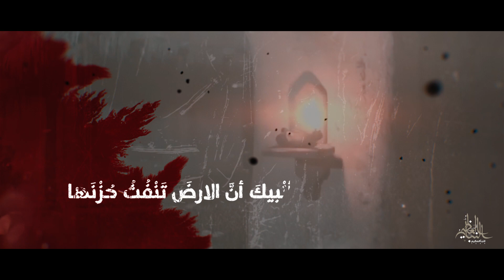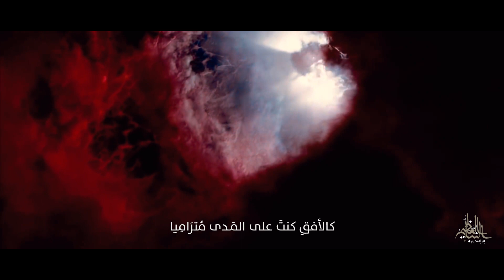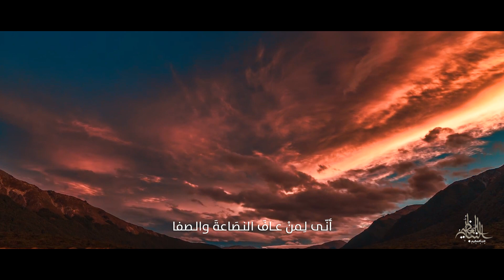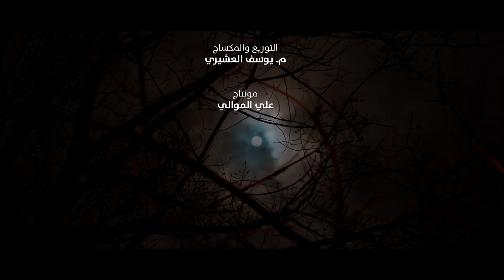النبأ العظيم | محمد العرادي | موكب العلامة التوبلاني 1442 هـ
- اللجنة الإعلامية -

شعــر:
•| علي_سعيد عبدالعال

التعليق الصوتي:
عــلي هــــلال
عبدالواحد علي

مخطوطة
محمد أمير العالي

التسجيل :
YUSUF PRODUCTION STUDIO

التوزيع والمكساج :
م. يوسف العشيري

إنتاج :
موكب العلامة السيد هاشم التوبلاني
منطقة توبلي - البحرين
[ رمضان ١٤٤٢ هـ - ٢٠٢١ م ]

_______________________________  القصيدة   _________________________________

يا راحلاً والدَهرُ يَنْحَبُ خلفَهُ
هالَ الرَحيلُ فضجّتِ الأرجَاء

أنْبيكَ أنَّ الارضَ تَنْفُثُ حُزْنَها
كَمَداً عليكَ ومَا بها سَرّاءُ!
1
ماذا يُعلّلُ مبتغيكَ بفقدهِ
إياك إذْ ضاقتْ به الأنْحاء
عَظمَ البلا بَرِحَ الخَفا كُشِفَ الغِطَا
وتعَسّرَتْ إذْ ليسَ ثَمَّ رَجَاءُ
أتُرَى الدُنا إنْ أطْبَقتْها عَتْمةٌ
أبغيرِ أحْمدَ أو عَليِ تُضَاءُ؟!
ما أفْصحَ الأيامَ حَينَ تقاذفتْ
من نَاوءوك بإثركِ الأنْوَاءُ
قد كُنتَ فيهم مُستطيلاً شَاخِصَا
لكنهمْ لَبستُهمو الأهواءُ
كالأفقِ كنتَ على المَدى مُترَامِيا
والقَومُ عُمْيٌ والنُفُوسُ عَراءُ!

2
لمْ يُبْصروكَ وأنْتَ نجمٌ ثاقبُ
وقُلوبهمْ مَطْموسةٌ ظلماءُ
أنّى لِمنْ عافَ النصَاعةَ والصفا
أنْ يستقيكَ ورُوحُهُ دَكناءُ
عَجبا لقومٍ لم يروكَ نميرَهم
وتَخَيروا من ليس فيه رَواءُ؟!
عَافوا وصالكَ والمفازُ بنيلهِ
واستشفعوا مَنْ ليسَ فيه شِفاءُ
لم يُنْصفوكَ وأنتَ قطبُ رَحَاهُمُو
واستنزلوكَ وليسَ فِيكَ مِرَاءُ!
لمْ يَقْدُرُوكَ وأنْتَ صِنْوُ محمدٍ
نَفسُ النبيِّ وروحُهُ النوراءُ

3
يا أيها الشمسُ السَنيُ مَدَارُها
مِنها الكَواكبُ تَسْتَنِي وتُضَاء
قد كنتَ نهراً بالهدايةِ جاريا
والقوم حَولكَ هالكونَ ظِماءُ
قد شئتَ أن تروي بلاقعَ أمَّةٍ
صَمّاءَ ما فيها هُدى وهناءُ
وصَبَبْتَ غَيثك كي تُطهِرَ أنْفساً
قد رَانها مما تُكنُّ جَفاءُ
ومَددتَ كفك لم تضِنّ بِفيضها
والقَومُ بَانوا والأكفُّ خَوَاء
وأبَوا دُنُواً وانْتِشاقَ كَرَامةٍ
بادوا نُفورًا والصُدُورُ وبَاءُ!

4
أسْرَجْتَ قنْديلَ النُهى كي يُبْصروا
فغشاهمو مِمَا يَسوءُ غِشَاء!
وتوثّبوا خلفَ الذين تؤُمّهم
وتسُوسهم أيدي الهوى الجَرْباءُ
وتؤزهم في كلِّ مُنعرجاتهم
أفعىً تَلُدُّ بِنَابها رَقطاءُ
 وتَخَيرُوا غورَ الضلالة مَشْرِبا
هلْ ذاك والمَاءُ المَعينُ سَواءُ ؟!
كانوا كَبيدٍ لا حَياةَ ولا رَوَى
وعَليُ فِيهم غَيْمةٌ وَطْفَاءُ
فَرَحلْتْ عنهم خَالِدًا ومُخَلّدَا
في الدَهرِ لا يَطْمِي عَليكَ فَنَاءُ